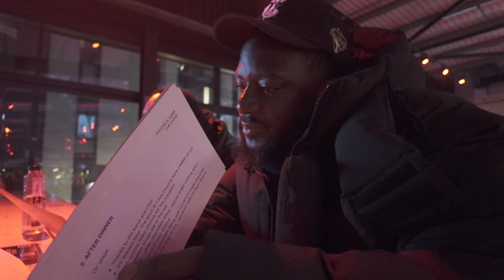RnB & Slow Jams at Roundhouse Recap, Boxpark Wembley Gig + Filming a funny piece of content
Another day in the life of Tazer Black

This episode features the BTS of filming our Dublin ad, roundhouse recap, 3 shots of tequila podcast session + more